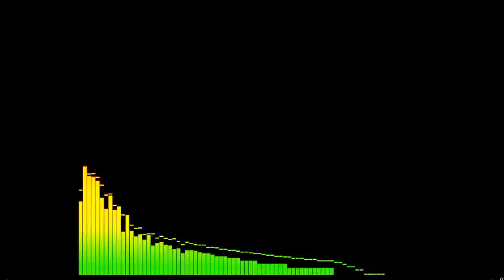Mesmerize by Kevin MacLeod | Free Background Music Library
Free Background Music Library is dedicated to Collect most Free Background Music from the Internet World which is free to use the following Some Rules.  We share the information on using Content to your work is totally Copyright-free, and you need to respect the Content Owner. WE  search, catalog, sort, and publish No Copyright Music, Vlog Music, and Royalty-Free Music for content creators for Free Background Music of your Creations.

a) you want to include the complete credits in your video description
b) you'll not claim the music as your own
c) you'll not sell the music anywhere
d) you'll not remix the music without the author's consent
e) you'll not use the music without giving any credits within the video description
f) you'll not remove or add parts from/to the credits
g) you'll not use third-party software to download the video/track, always use our download links
h) you want to contact the artist if you would like to use the music on any quite project outside of YouTube

Important:

- If you would like more information about using music, please get in-tuned with the artist. include the complete credits in your video description - you'll NOT claim the music as your own - you'll NOT sell the music anywhere - you'll NOT remix the music without the author's consent - you'll NOT use the music without giving any credits within the video description - you'll NOT remove or add parts from/to the credits - you'll NOT use third-party software to download the video/track, always use our download links - you want to contact the artist if you would like to use the music on any quite project outside of YouTube

Our Collection is Always
No Copyright Music,
Royalty-Free Music,
Background Music,
Instrumental Music,